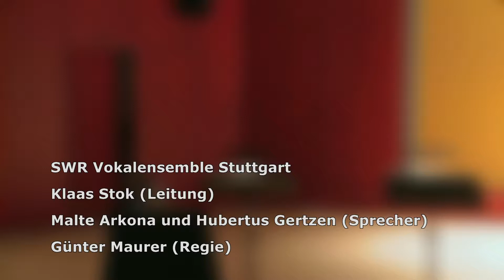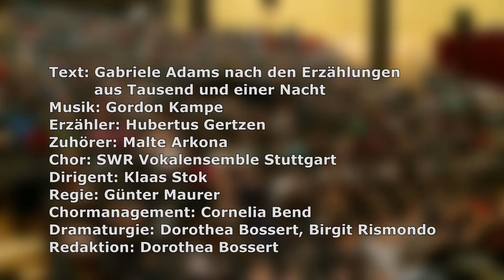Die Drei Reisen Sindbads -- Kinderkonzert des SWR Vokalensembles Stuttgart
Ein musikalisches Hörspiel, in dem alle Ereignisse, Geräusche und Stimmungen allein durch die menschliche Stimme erzeugt werden -- diese Einmaligkeit haben der Komponist Gordon Kampe und die Librettistin Gabriele Adams gemeinsam für das und mit dem SWR Vokalensemble Stuttgart geschaffen: „Die Drei Reisen des Sindbad" haben im April Hunderte von Kindern in die ferne Welt aus 1001 Nacht entführt, hier können Sie dieses besondere Klangerlebnis nun auch selbst erfahren.